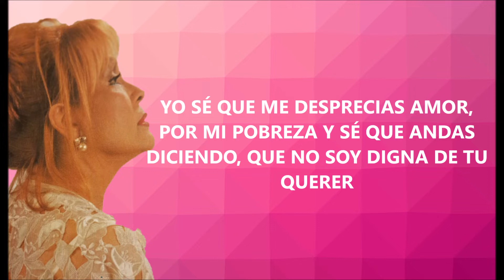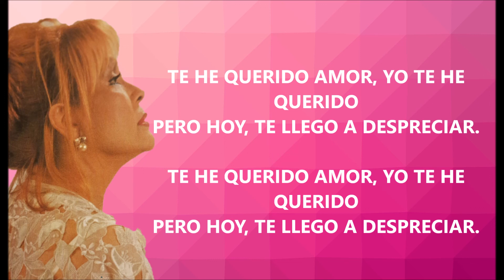palmenia pizarro en mi pobreza LETRA